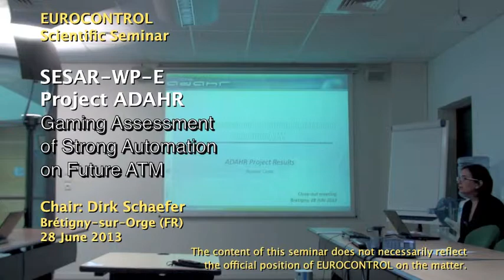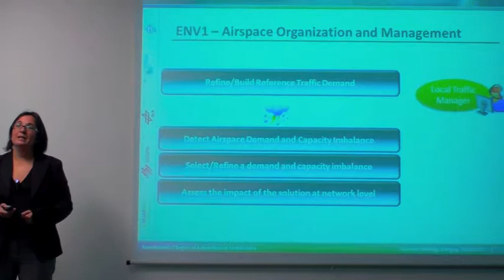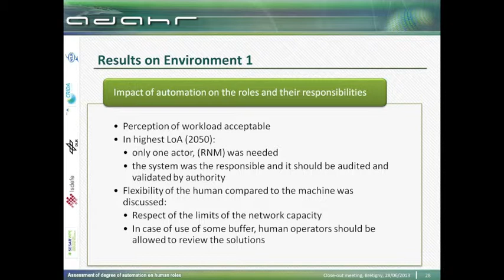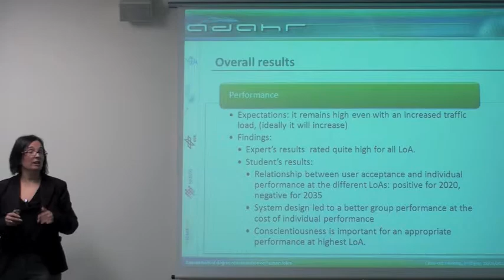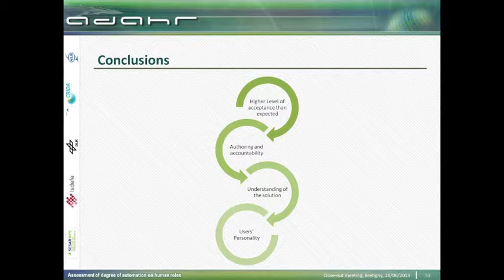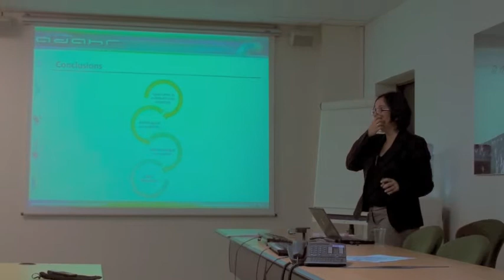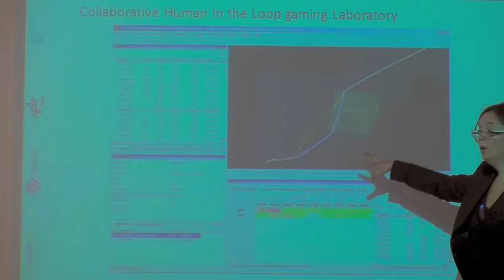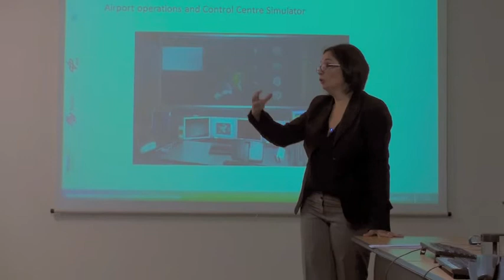20130628,EUROss35,SESAR WP E ADAHRv20131003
20130628 EUROCONTROL Scientific Seminar SESAR WP-E ADAHR project close-out meeting technical presentation